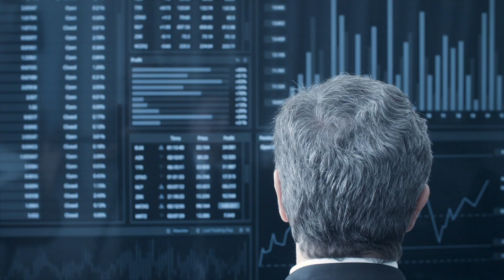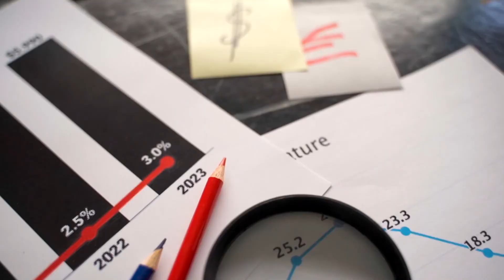Enez Satılık Ev Fiyatları - Kiralık Daireler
Edirne Enez Satılık Yazlık Fiyatları ve Yatırım Tavsiyeleri..

- Enez Gezilecek Yerler, Tarihi Yerler ve daha fazlası

- Kiralık yazlık bilgileri..

- Yazlık alırken nelere dikkat etmeliyiz?

- Enez satılık arsa bilgileri.